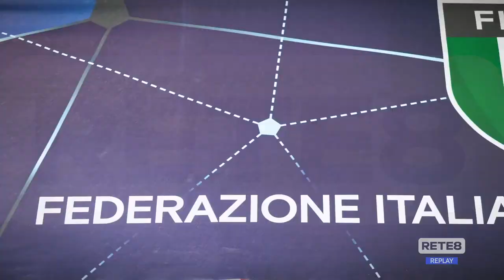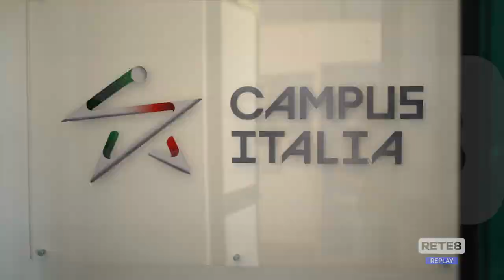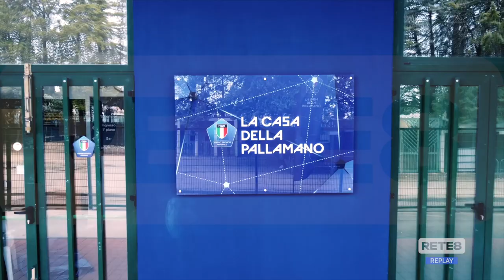Pallamano - In Abruzzo le finals giovanili